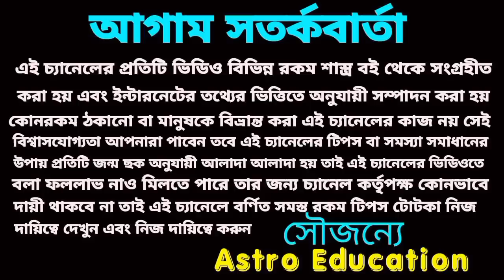তুলা রাশি সোনার কপাল! জয় মা দূর্গা! October 2022!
তুলা রাশির অক্টোবরের মাসিক রাশিফল এর ভিডিও